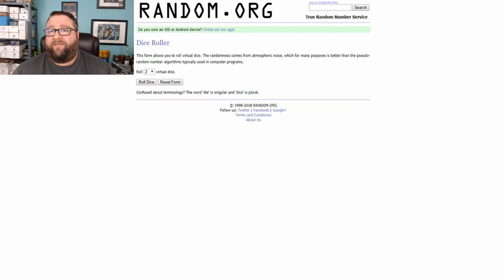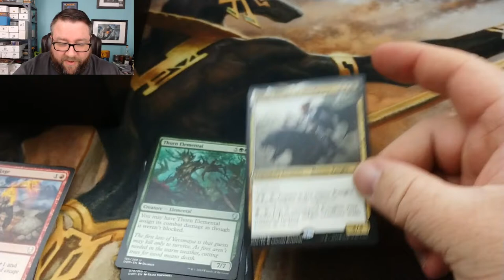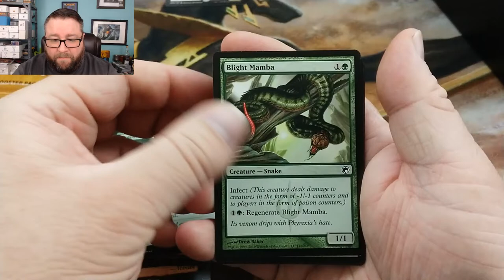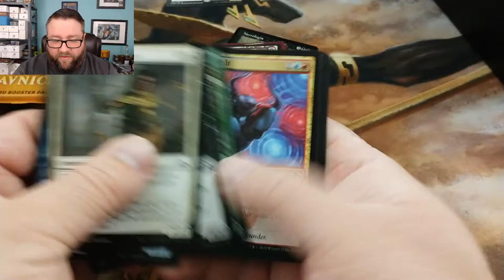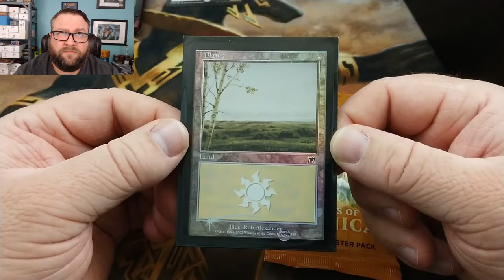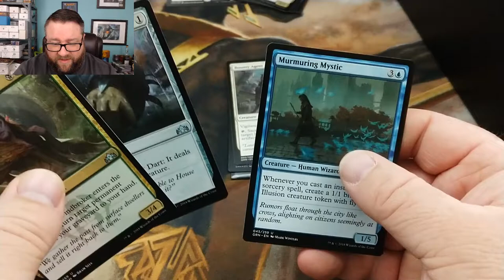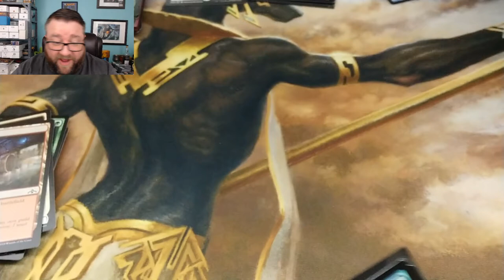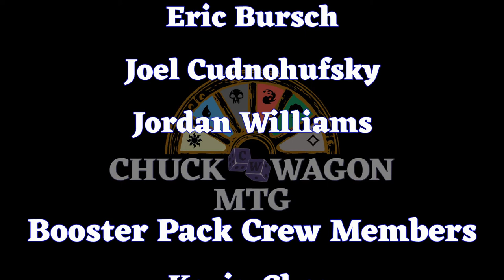November Patreon 3 + Giveaway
In this video we wrap up our November Patreon openings and we end it with some more great hits! We also pick a random comment from one of last weeks videos and crack open a pack for that lucky person!